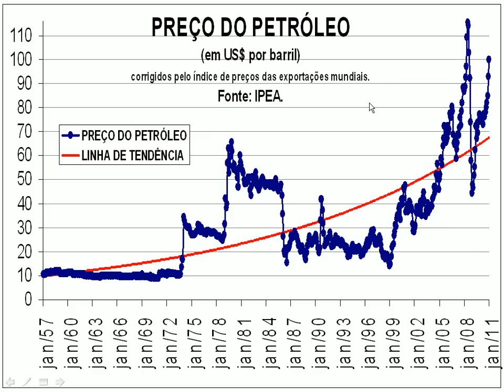O BRASIL E A NOVA CRISE DO PETRÓLEO - Como seremos afetados?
O petróleo está acabando e seus preços refletem este fato. Como será o mundo depois do PICO DO PETRÓLEO?
O Brasil ganha ou perde diante desta nova situação?